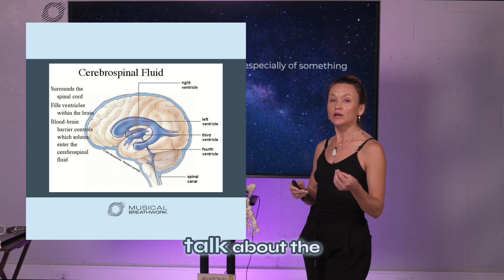My Life's Work: The secret connection between your brain, breath, and fascia.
Did you know that your breath, brain, and fascia are deeply connected? Together, they create the rhythm of your awareness, influence your nervous system, and even determine how you perceive the world.
🧠 Here’s how it works:
Your brain oscillates 8 times per second, constantly switching between inner thoughts and external reality. This process shapes how you experience life — but it’s only partial.
Your fascia, the connective tissue holding your body together, plays a critical role in supporting this rhythm. When it’s tight or stagnant, it can disrupt your breath and brain function.
Your breath, the key to regulating your nervous system, bridges the gap between these systems. When conditioned, it can enhance your brainwaves, deepen your awareness, and bring balance to your body.
✨ Want to unlock your potential?
When you train your fascia to flow and master a Mighty Breath, you gain clarity, calm, and heightened awareness. Dive into the science of fascia, breath, and consciousness and learn how to recondition your body and mind.
🌟 Start your journey at MusicalBreathwork.com to explore the 8 rules of fascia flow and train your Mighty Breath in just 10 minutes a day.